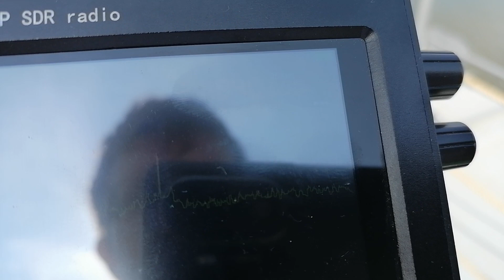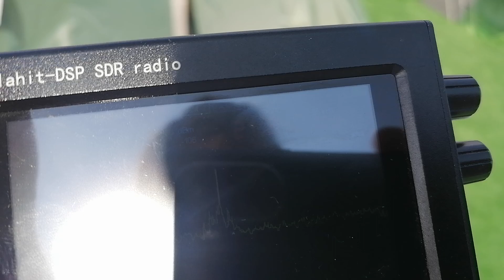21840 kHz Unknown Station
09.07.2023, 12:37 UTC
QTH: Boguchar district, Voronezh region, Russia
Distance: 3103 km
Equipment: Malachite DSP, antenna built-in-whip